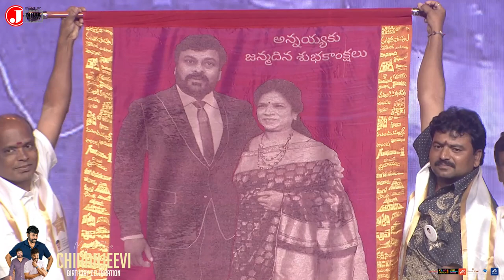Mahesh's Speech | Megastar Chiranjeevi's Birthday Celebrations | Akhila Bharatha Chiranjeevi Yuvatha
Mahesh's Speech At Megastar Chiranjeevi's Birthday Celebrations By Akhila Bharatha Chiranjeevi Yuvatha On J Media Factory.